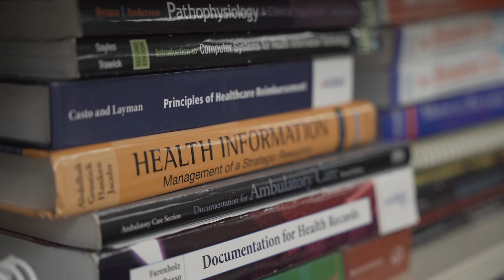MyDACCStory: Professor Marcie Wright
Danville Area Community College Professor Marcie Wright is the epitome of the community college success story. Initially a high school dropout, Professor Wright actively sought to improve her circumstances through education. Through many years and with a great deal of grit and determination, she eventually climbed to the top of her field and serves as mentor for others. In recognition of her efforts and achievement, DACC has named Marcie Wright their 2023 Distinguished Alumnus and has submitted her for consideration to the Illinois Community College Trustees Association for their statewide award of the same name.